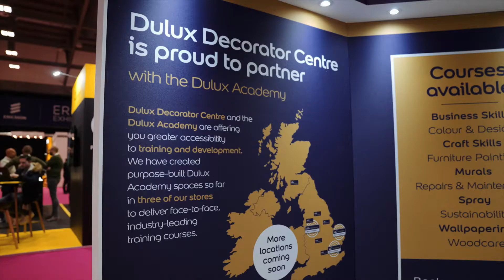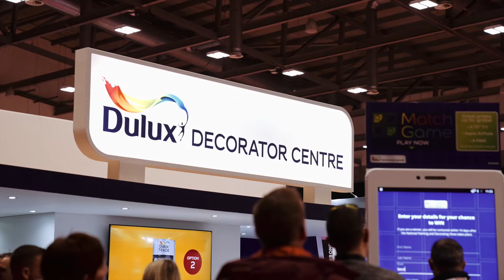Inspiring the Next Generation - A Stockist's View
As part of our Inspiring the Next Generation series, we spoke with some Purdy stockists to find out what they believe it takes to be a professional painter and decorator, why they think the trade should be valued as a profession and why they recommend the use of high-quality tools.